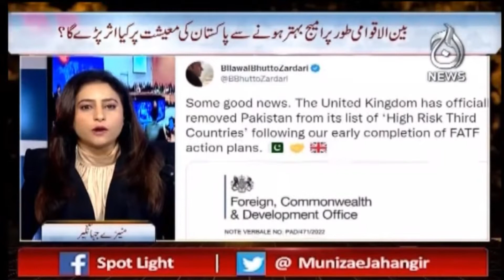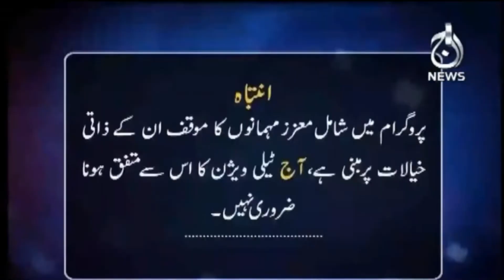Pakistan ki aik aur sifarti kamyabi, PTI aur hukumat aik page par?| Spot Light with Munizae Jahangir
Pakistan ki aik aur sifarti kamyabi, PTI aur hukumat aik page par?| Spot Light with Munizae Jahangir | 15 Nov 2022 | Aaj News

Guests:
- Afzal Khattak
- Haroon Sharif
- Aamir Rana
- Senator Taj Haider
- Lal Chand Malhi

Topics:
-Pakistan ki aik aur sifarti kamyabi, PTI aur hukumat aik page par?
-PDM Ijlas
-What about Imran Khan?
-March towards Pindi
-Situation Of Government
-PTI Protest
-Pressure On Government
-The Consequence?
-Table Agenda

Aaj TV Official:
shorturl.at/iBDNX